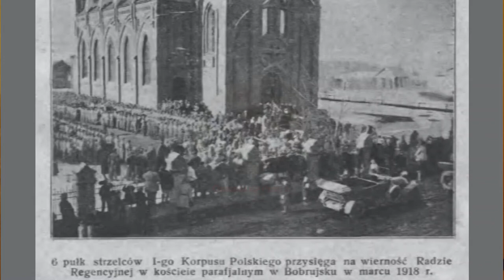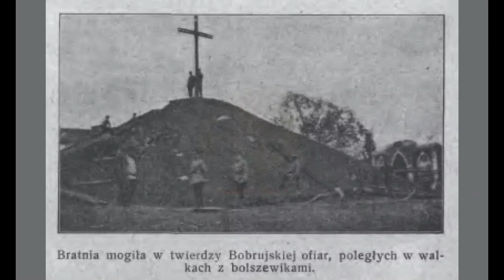I Korpus Polski i Polska Dowborowa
W chwili pożogi bolszewickiej znalazł się rycerz, który stanął w obronie uciśnionych. Miał na imię Dowbór!